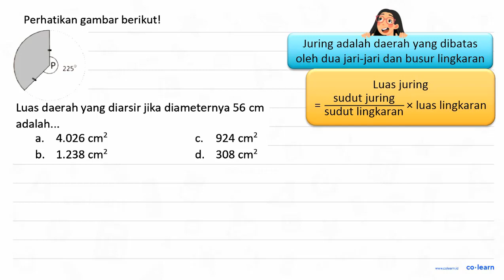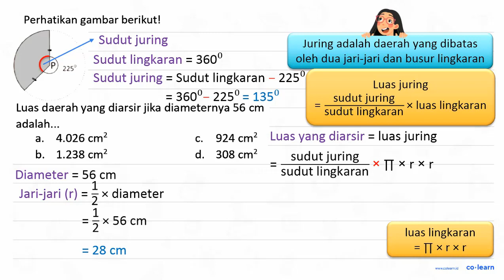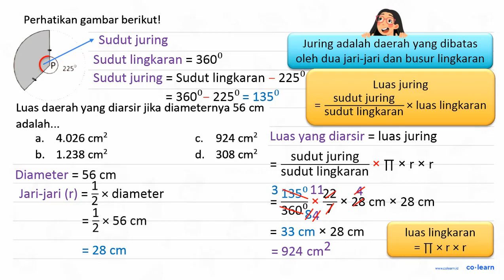Perhatikan gambar berikut! 225 Luas daerah yang diarsir jika diameternya 56 cm adalah:. 4.026 cm2...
Perhatikan gambar berikut! 225 Luas daerah yang diarsir jika diameternya 56 cm adalah:. 4.026 cm2 924 a. C. cm2 b. 1.238 cm2 d. 308 cm2

Sumber Soal: Matematika SD tryout.id , N/A

00:00 : Bedah Soal
01:00 : Konsep, rumus dan pengertian Luas Lingkaran
01:18 : Langkah penyelesaian soal
02:24 : Jawaban akhir
02:54 : Penutup